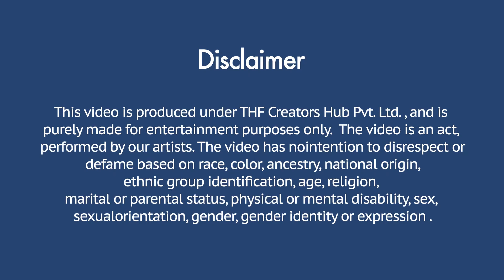Boyfriend ने प्यार में फसा के लड़की से लुटे पैसे | Funky Joker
Actor : Ayan (Basid Mansoori)
Directed By : Manish Rastogi
Edited By : Harsh
Concept By : Rahul Sharma
D.O.P : Deepak